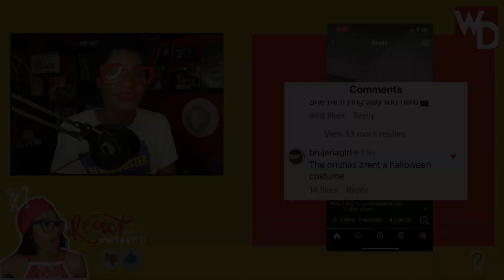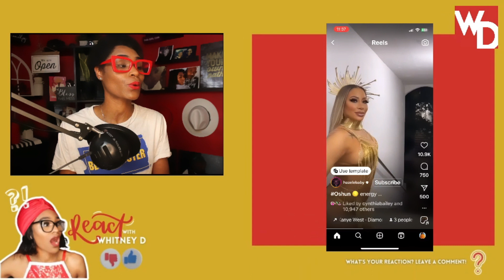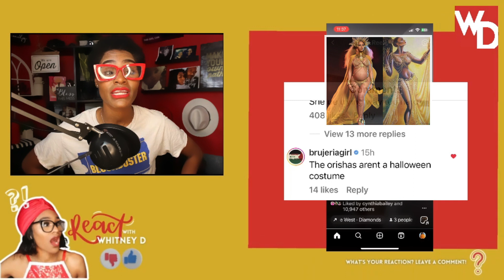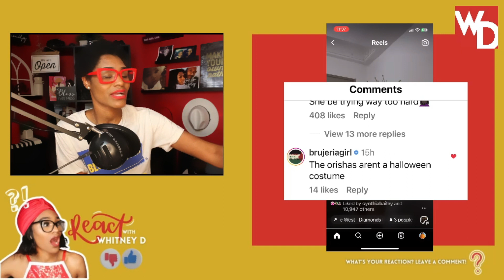HAZEL E on her OSHUN ENERGY Channeling BEYONCE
🔴AMAZON WISH LIST!
👄BRANDS!:
D O N A T E  Donations are not required but they're always appreciated
🔴C O N N E C T W I T H M E
P O D C A S T:
YouTube Topic: HAZEL E on her OSHUN ENERGY Channeling BEYONCE